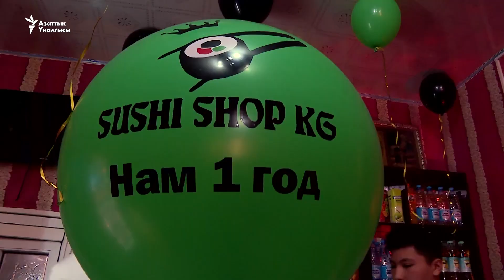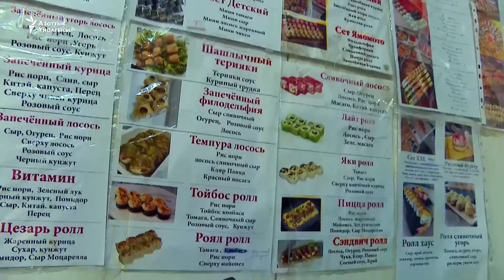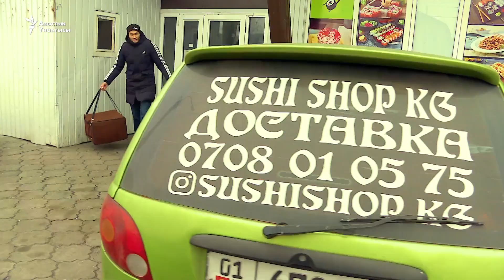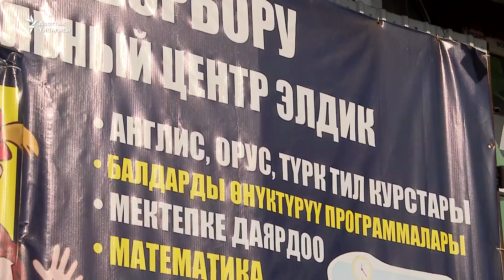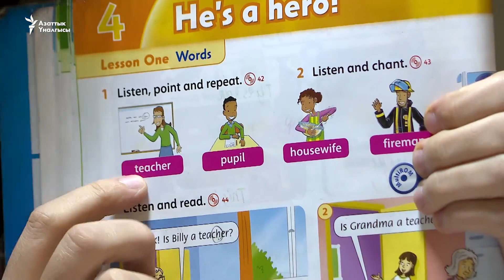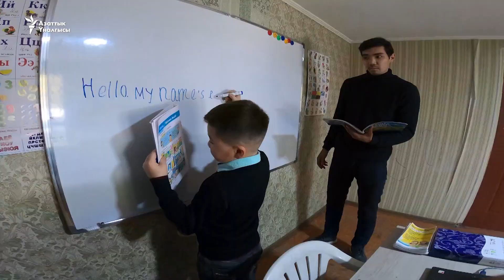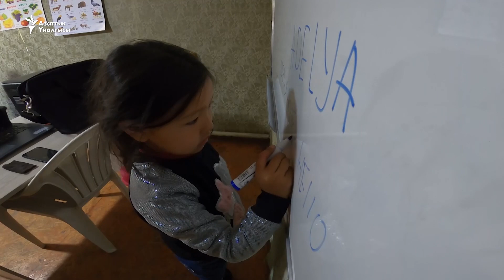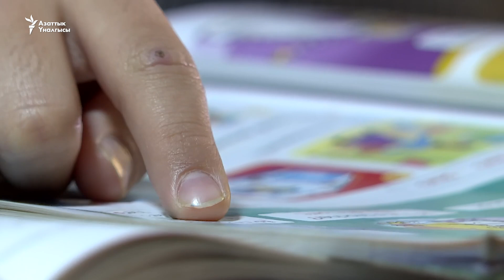Миграцияда такшалган ишкер айымдар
"Эже-сиңдилер" берүүсүндө бул жолу мигрант аялдардын өлкөнү өнүктүрүүдөгү ролу тууралуу баарлаштык. Чет жактан тажрыйба, каражат топтоп келип өз ишин баштап, башкаларга жумуш орун түзүп жаткан кыз-келиндерди билсеңиз биз менен байланышыңыз.